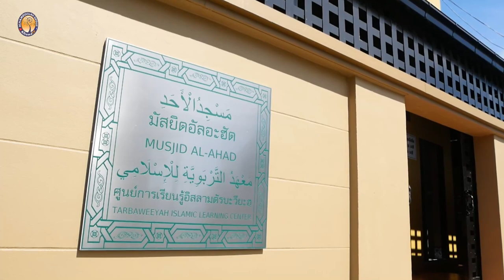AH 3229 เนี๊ยะมัต ที่ถูกลืม โดย อาจารย์อารีฟีน เจ๊ะสมัน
14.10.65 @ มัสยิดอัลอะฮัด ศูนย์การเรียนรู้อิสลามตัรบะวียะฮฺ
Tel & Line iD :
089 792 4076 (ดาวุด)
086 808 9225 (อับดุลการีม)
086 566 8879 (อนัส)
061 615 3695 (มุสตอฟา)